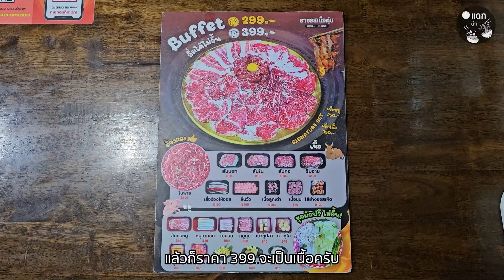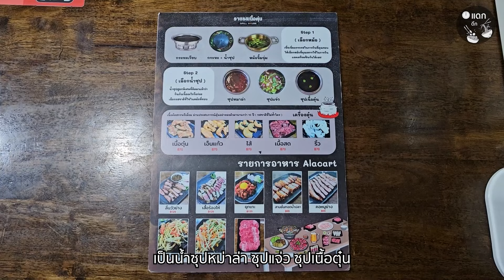ราชรสเนื้อตุ๋น รสเด็ดไร้เทียมทาน เกาเหลาหม้อไฟ ปิ้งย่างบุฟเฟ่ต์สุดคุ้ม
📍พิกัดร้านราชรสเนื้อตุ๋น Grill House สุขาภิบาล 2
ร้านเปิดทุกวัน 09:00-22:00 น.